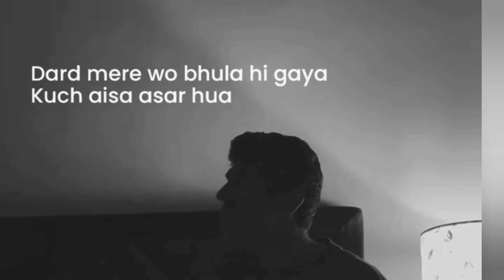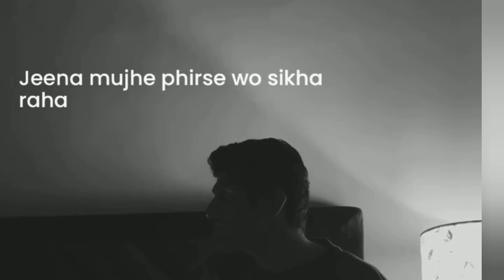Jo tu Mera humdard hai lo-fi song.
Enjoy The Song Everyone 💝

About

Edited This Song Slowed And Reverb

visit original song;https:
Thanks for Visiting my channel, I hope we will meet again :-)